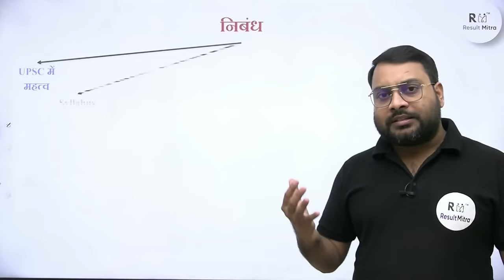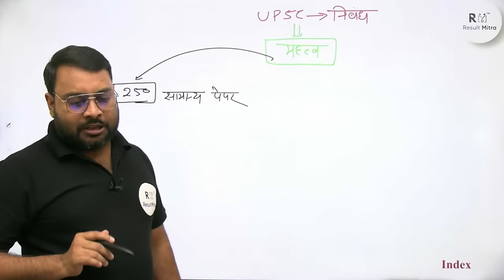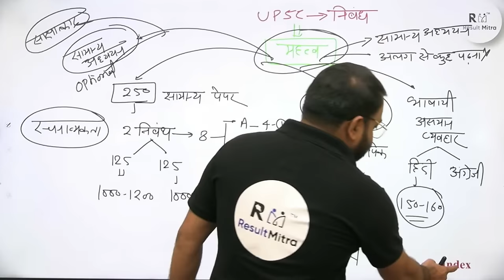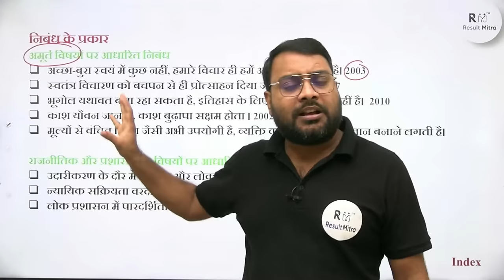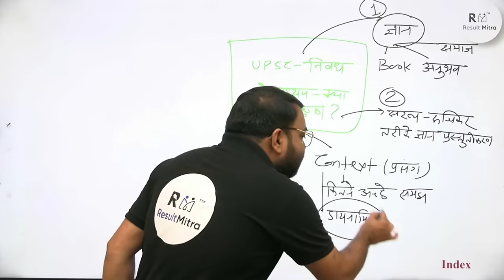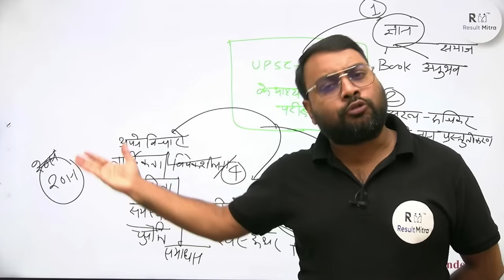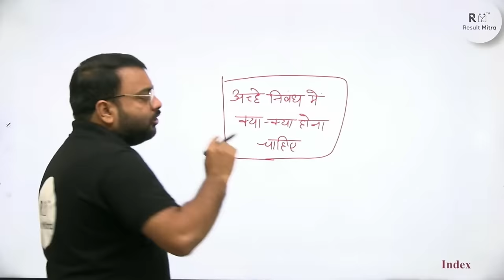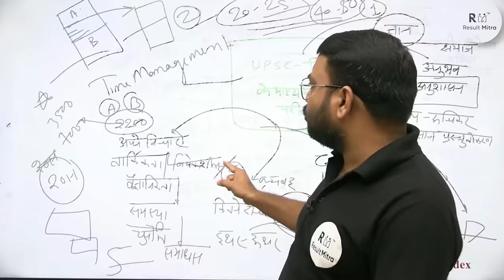Essay Writing ( निबंध लेखन ) for IAS/IPS Lecture- 01 | UPSC-CSE Exam 2023-24 | Sunil Verma Sir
In this Video, Sunil Verma Sir discusses about Essay Writing ( निबंध लेखन )  for IAS/IPS | Strategy | UPSC-CSE Exam 2023-24 | Sunil Verma Sir  . Aspirants are advised to watch this for a better understanding to crack IAS Prelims & mains 2024-25.

1. Learn from your favourite teacher
2. Dedicated DOUBT sessions
3. Real-time interaction with best-in-class teachers
4. You can ask doubts in live online classes